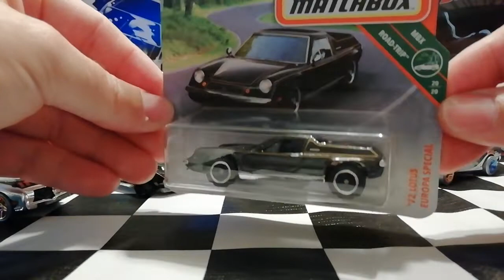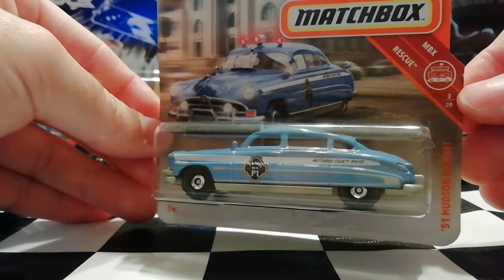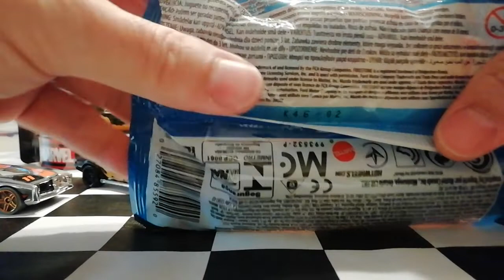Hot Wheels en español - Sumando piezas - Vol 1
Sumando piezas Hot Wheels, Matchbox etc a mi colección. Si os gusta este contenido, si sois amantes de la marca Hot Wheels, ya sabéis, like, comparte y toda esa parafernalia.